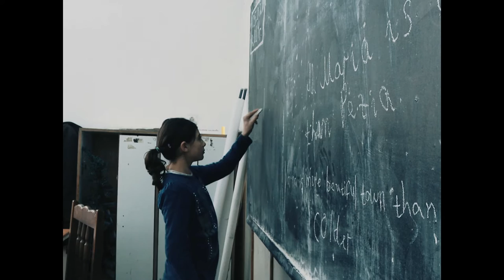IDFA 2015 | Trailer | Cambridge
Being born a Roma brings disadvantages from the start. The village of Dolni Tsibar in Bulgaria puts all its hope in the emancipatory effect of good education.